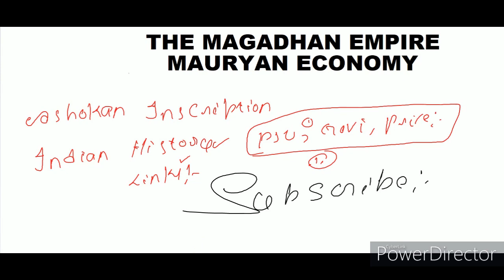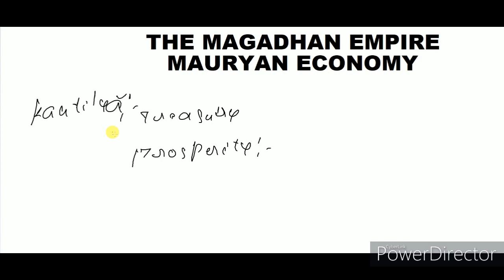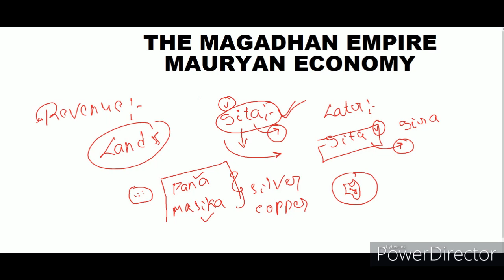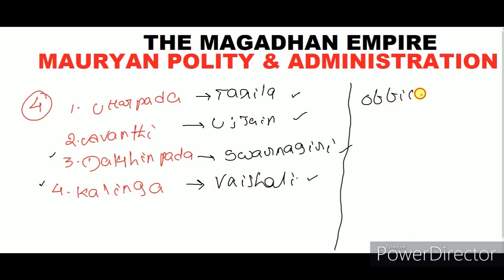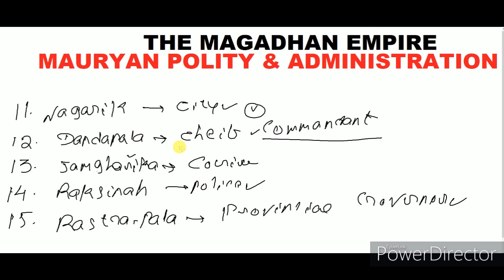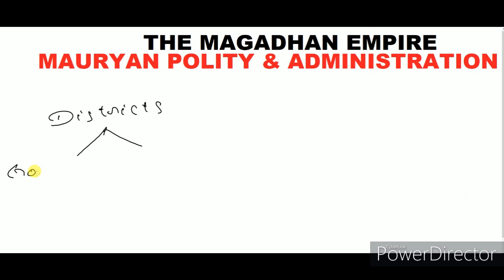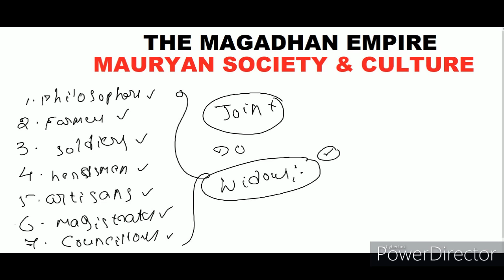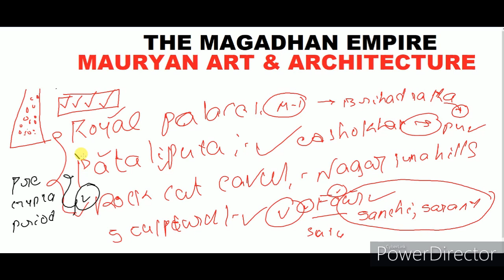INDIAN HISTORY||THE MAGADHAN EMPIRE-4|భారత దేశ చరిత్ర|మగధ సామ్రాజ్యం-4|MOURYAN ECONOMY|PART-17